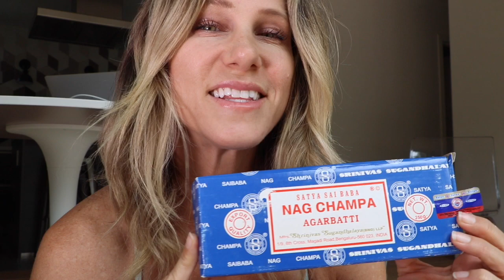ASMR Yoga: Chill Out and Relax (whispering)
Hey guys!  This is my first attempt at ASMR yoga, so be kind haha!  Please let me know what you think.  I'm totally open to suggestions for future videos!  I want to give you all exactly what you want!